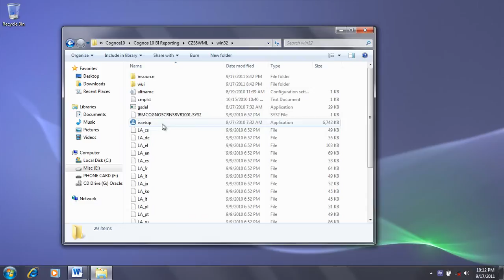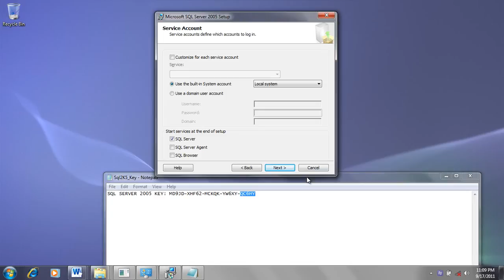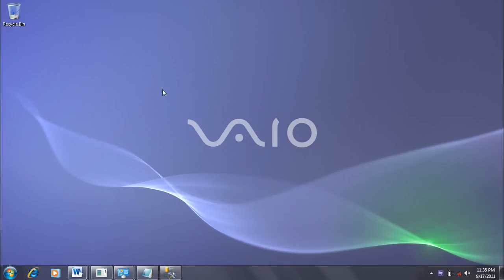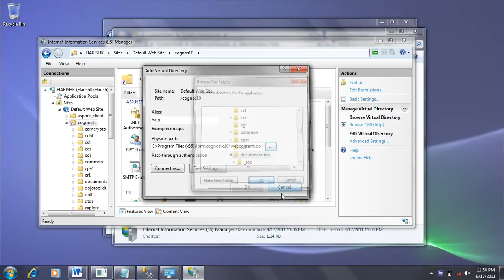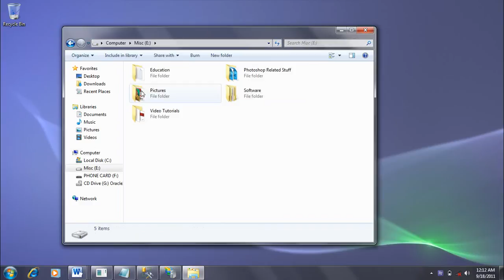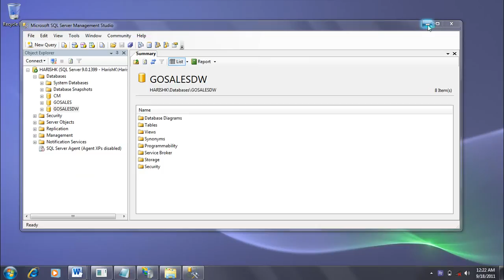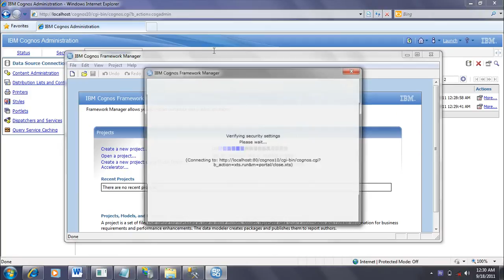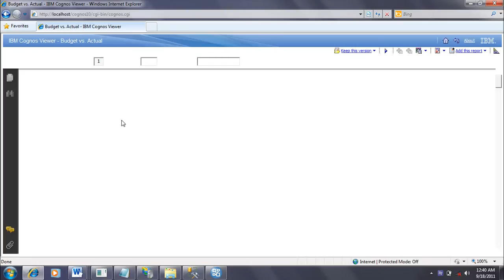Cognos 10.1 Installation and Configuration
Hi this is Harish Kotte,

Here I would like to explain you about how to install cognos 10.1 with database as SQL Server 2005
 On Windows 7 Machine

This Video is having 3 (Cognos 10.1 Installation and Configuration Part 1,Cognos 10.1 Installation and Configuration Part 2,Cognos 10.1 Installation and Configuration Part 3) Parts merged in to one part

Regards,

Harish Kotte